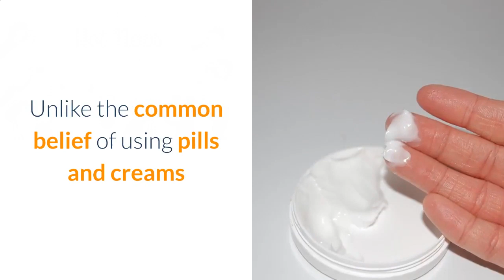Best Way To Get Rid Of Cellulite On Legs | Best Cellulite Removal Guide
to get FREE tricks for Cellulite Removal Today!

Best Way To Get Rid Of Cellulite On Legs: In this testimonial we're going to take a look at the truth about cellulite program and also tell you specifically just how this functions and also why it has been receiving such good comments. If you're looking for something that will offer you the solutions is to doing away with cellulite also if you have stop and also cellulite than this is the overview to look into.

Before we enter exactly what you get with the guide we wish to check out why this functions when there is so much confusion concerning cellulite. You will find various solutions online and several of them can be hazardous otherwise looked into effectively and if they are not right for your circumstance. For example, if you run directly right into having surgical procedure for cellulite you might wind up doing more damages than aiding and also in the worst situation situation you can wind up with scarring.

What You Required To Find Out About Cellulite:
my complication with cellulite is that it is connected to your weight and also this is incorrect. Actually, due to this false information a great deal of individuals take place diet plans to attempt and also lose weight as well as obtain rid cellulite. If you do this and you in fact reduce weight you might be making the trouble even worse as your skin will certainly decrease and after that broaden as you place on a little bit of weight and also this will actually add to stretch marks and also possibly the cellulite also. So weight loss and weight loss is not normally the trick. If you have cellulite on your butt, upper legs and also hips there is a specific way to start seeing results that has absolutely nothing to do with miracle diet regimens or slimming down quick! Best Way To Get Rid Of Cellulite On Legs

As a matter of fact, what is fascinating regarding the "Truth About Cellulite" program is that if you have a look at the sales page you will see in the cost-free report that is used to you that the term 'cellulite' is in fact a fabricated term created in Europe around the salons as well as the bars around the late 1960s! If you most likely to any beauty shop or high Road store you will certainly see thousands of products and also also some individuals billing a monthly cost to try and get rid of cellulite. You will likewise find laser treatment which can be effective sometimes but it is a very extreme thing to do especially when you are uncertain of the outcomes. Of course if you go to any salon or elegance center they will certainly suggest it yet you will quite often have to sign something to state that if anything goes wrong they are not liable!

To ensure that brings us back to the "Truth About Cellulite guide:

What is it as well as can it assist?

We want to talk about whether this guide can in fact assist you and focus on just how it works. The first thing to take into consideration is as pointed out above you will locate that this overview gives you totally all-natural techniques to drop weight. You will not need to have to stress on your own with losing weight fast as well as you will not need to need to try any risky methods such as laser therapy or anything else! The other terrific feature of trying the guide is that you will only need to pay for the overview and it comes with a 60-day money back ensure so you can begin utilizing it and actually see results prior to you commit to it!

How Does the Truth About Cellulite Guide Work?

This overview has been launched to give you outcomes and also you will certainly find that he provides you strategies that you can utilize without putting yourself any type of threat as well as it likewise asserts that you can begin seeing outcomes within the very first two weeks of making use of the overview. It additionally takes several of the mistruths that we have actually discussed over and also turns some on the head saying that a lot of the issue is made in order for some of these makers to sell even more items.

There is likewise a lot of talk with cellulite that the laser fat beneath your leading layer of skin is different which is what is triggering the problem however as you will review in the guide the good news is that for 85% of people you can start to see recognizable results without needing to take big threats!

Actually, the designers of the truth about cellulite system is so certain that it will certainly function that they have consisted of a 60-day warranty that will permit you to attempt it and start to see outcomes and after that if it does not help you can obtain a complete reimbursement. The other fantastic thing about the guide is that you will be able to get full access online and also not have to wait around as it will have the ability to be downloaded and install today!

What To Do If You Have Cellulite?

Taki